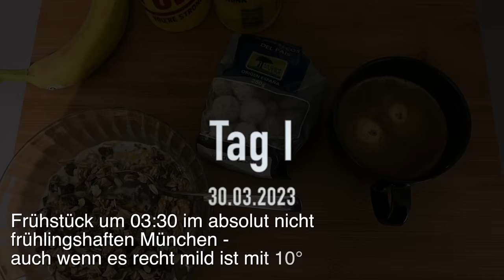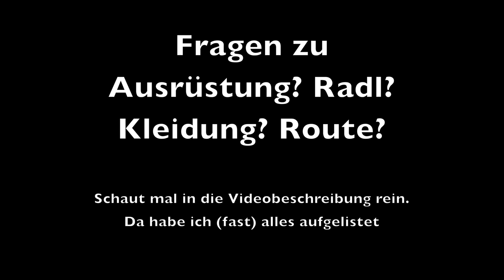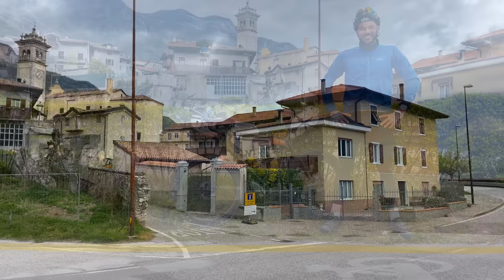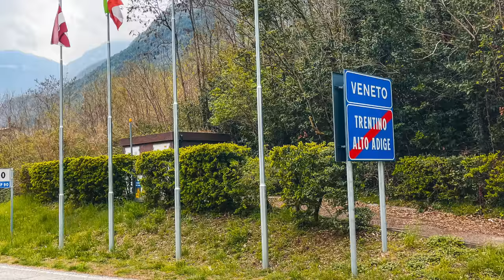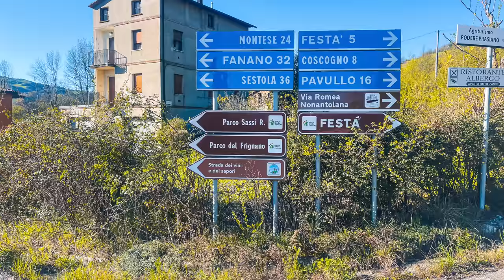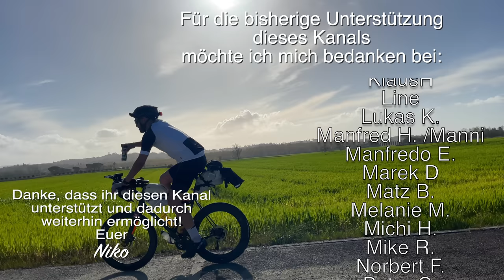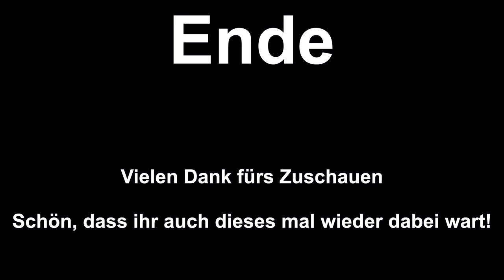München - Toskana ⚫️ Mit dem Rennrad in den Frühling ⚫️ 700km, 3 Tage ⚫️ Bikepacking ⚫️Kurze Version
Es ist ende März und der Frühling war bislang eher Mau ... was liegt näher als das Radl zu packen und in den Urlaub zu radeln? Richtig... garnichts. In dieser Kurzversion (ja ich weiß... kein Tiktokformat und somit für viele viel zu lang) nehme ich euch auf die Frühlingsfahrt mit. Es geht in die Toskana wo ich mich mit zwei Freunden zur einer Woche Baumpflege und Gartenarbeit, Wein, Sightseeing und gutem Essen auf einem alten Olivenhain von einem der beiden verabredet habe. Die beiden mit dem Auto und ich mit dem Rad.

Was dürft ihr euch also erwarten? Primär:  Gegenwind und auch den ein oder anderen Regentropfen zu Beginn der Reise, schöne Bilder vom Frühling der bereits voll im Gange ist und purem Genuss von Kaffeetscherl und diversen Dolcis auf dem Weg von München übern Brenner, am Gardasee vorbei durch die Poebene hindurch nach Modena und dann die Querung rüber in die Toskana

⚫️⚫️⚫️zugehörig ⚫️⚫️⚫️
Video Lang (noch nicht online)

⚫⚫⚫Support ⚫⚫⚫

Wenn ihr mich unterstützen wollt dann könnt ihr das hier: ⚫ für den nächsten Espresso

Unter zaap.bio/gargelfing findet ihr die Links zu all meinen SocialMedia Accounts inkl Strava + Infos zu meinen Partnern wie  @CYCLITE   @SunGod    @newmencomponents5776    @sigrnordic    @Redshiftsports

Alle links zusammen: zaap.bio/gargelfing

⚫️⚫️⚫️⚫️⚫️⚫️Meine Ausrüstung:⚫️⚫️⚫️⚫️⚫️⚫️
- Werbung -

⚫️⚫️⚫️ KLEIDUNG:

Unbedingt die Rabattaktionen checken (Bei "Deals" siehst du alle Rabattmöglichkeiten gelistet, gerade ist ein Sale am Laufen)
⚫️sonnenbrille: sungod ultra
⚫️⚫️⚫️ Kameraequipment
⚫️ IPhone 12pro max
mit Mediamod + zusatzlicht
⚫️Windschutz für GoPro
⚫️Bombenfeste Handyhalterung fürs Rad (ich hab die Motorradhalterung)
⚫️flexible GoproHalterung (geilstes Teil!)

⚫️ ⚫️ ⚫️Rad:

⚫️Die Laufräder:
die absolut lautlosen   @newmencomponents5776     Laufräder "R80 Streem" und "R65 Streem "
⚫️schwarze Reflektoren an Felge, Helm und Rahmen
⚫️Reifen conti 5000 TL

⚫️⚫️⚫️ sonstiges:

⚫️Tourniquet falls mal wer stürzt und schwer verletzt sein sollte
⚫️Puls/GPS Uhr: Garmin Fenix 7X solar
⚫️Navigation: Garmin GPSMap 66s
⚫️Frontblinker: Knog
⚫️Diebstahlsicherung / Ortungssystem @TeamNobile
⚫️Kabelbinder Schloss

⚫️⚫️⚫️ Taschen:

Das geniale, ultraleichte, wasserdichte Komplettpaket aus Oberbayern von @CYCLITE